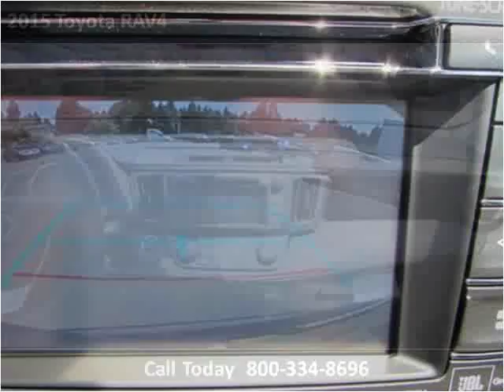2015 Toyota RAV4 New Cars Coos Bay OR